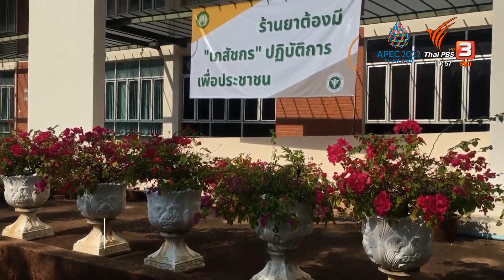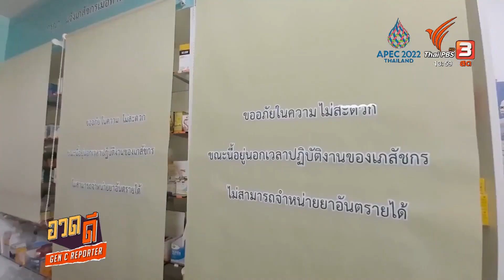คุณเล่า เราขยาย: 10-11-65 อวดดี - ร้านยาต้องมีเภสัชกร ข่าว 7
คุณเล่าเราขยาย อวดดีวันนี้ Gen C Reporter สาขานิเทศศาสตร์ มหาวิทยาลัยมหาสารคาม ไปพูดคุยกับเภสัชกรส่วนหนึ่งใน จ.มหาสารคามถึงมุมมองการใช้กฎ GPP ซึ่งเป็นหลักการในการปฏิบัติการในงานเภสัชกรรมชุมชน ที่ร้านยาทุกร้านต้องมี “เภสัชกร” อยู่ปฏิบัติการและให้คำแนะนำการใช้ยากับประชาชน.